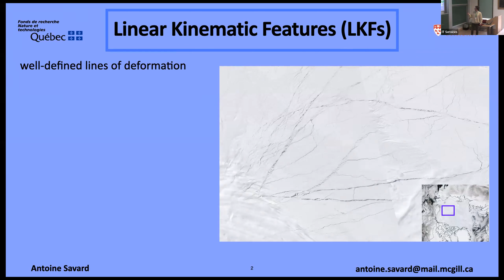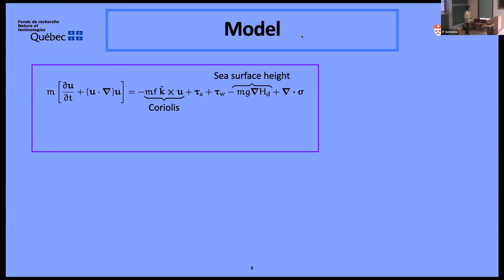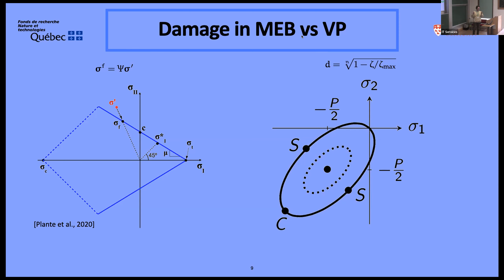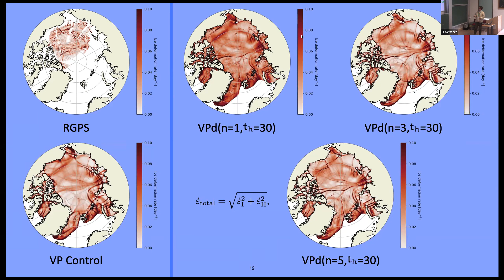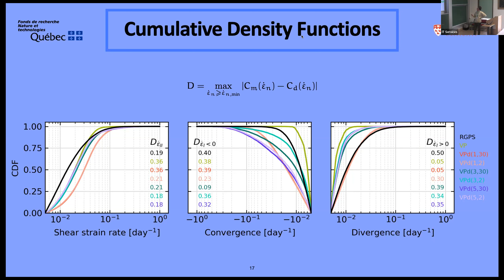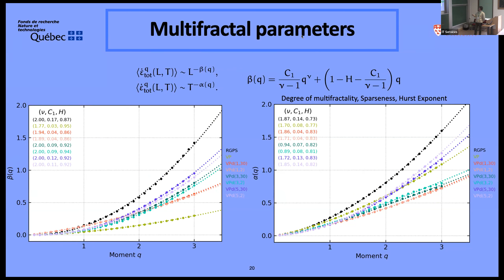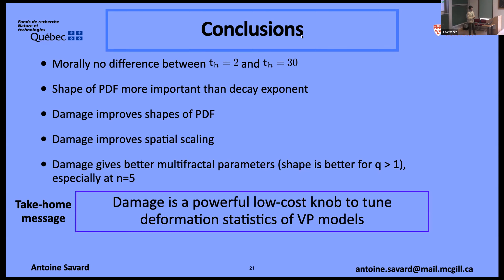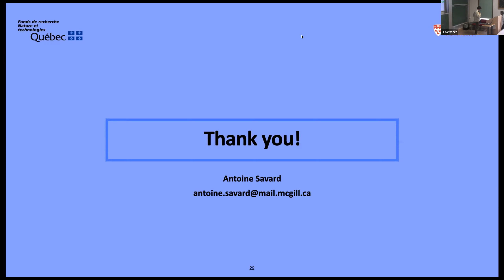Mr. Antoine Savard | Damaging viscous-plastic sea ice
Speaker(s): Mr Antoine Savard (McGill University)

Date: 21 September 2022 – 14:00 to 14:30
Venue: INI Seminar Room 1
Session Title: Damaging viscous-plastic sea ice
Event: [SIPW05] SIP Follow on: Mathematics of sea ice in the twenty-first century

We implement a damage parametrization in the standard viscous-plastic sea ice model to disentangle the effect of rheology (elasto-brittle vs visco-plastic) from the damage parametrization in their abilities to reproduce observed scaling laws of deformation. To this end, we test the sensitivity of the VP sea ice model to the inclusion of damage and compare the resulting deformation fields to those from the RADARSAT Geophysical Processor System (RGPS) using the metrics proposed in SIREx, i.e. scaling properties, and multifractality of divergence and shear strain rate. Results show that the inclusion of a damage parametrization inside the standard viscous-plastic model brings all spatial deformation rate statistics, except temporal scaling, in line with observations from RGPS without the need to modify the mechanical strength (yield curve) of sea ice. Adding a damage parametrization to the standard VP model proves to be a powerful low-cost knob to adjust the deformation statistics of viscous-plastic sea ice models.